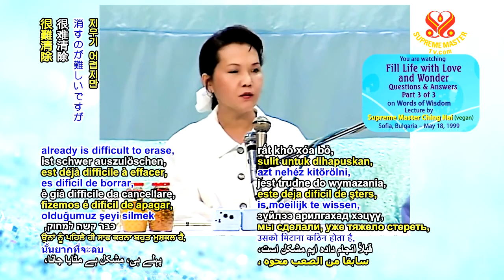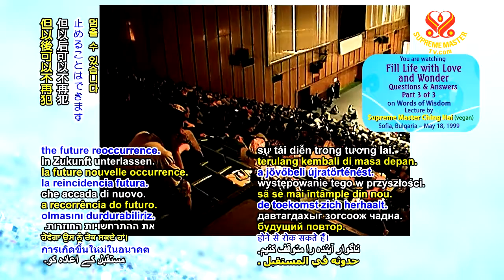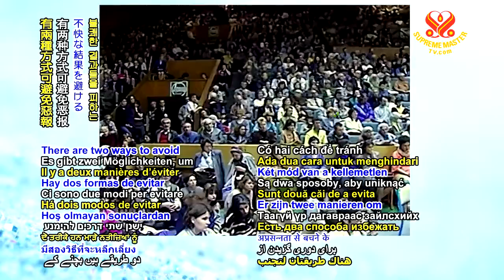Cách Xóa Nghiệp Hữu Hiệu Nhất ( The Most Effective WayTo Clean Our Karma ) - Thanh Hải Vô Thượng Sư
Cách Xóa Nghiệp Hữu Hiệu Nhất ( The Most Effective Way To Clean Our Karma ) - Thanh Hải Vô Thượng Sư